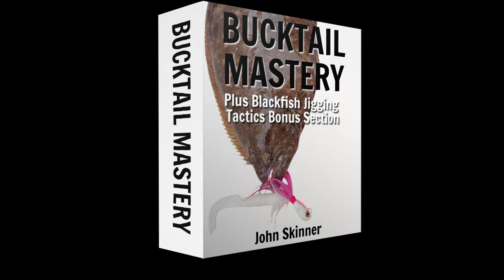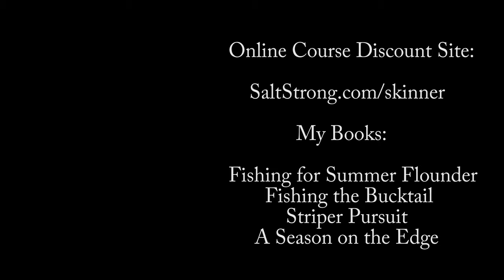Best Big Fish Trip of The Season!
The best fishing of the season for big Summer Flounder (Fluke) is happening right now! This episode will show what a difference careful drift control can make. We released the biggest fish, including a large doormat, and still came back with a full cooler of tasty fish!